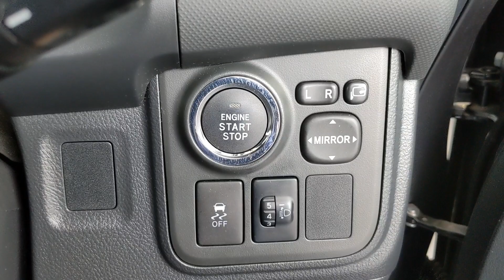How to change brake pad Toyota Wish ZGE20 Altis Sienta Noah Akebono Japan Brake Pad TAIHOAUTO